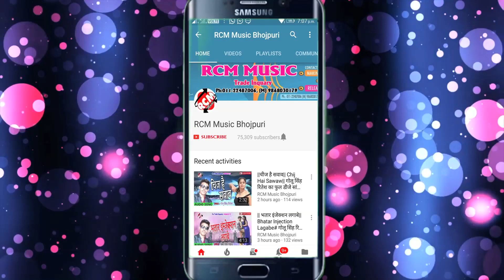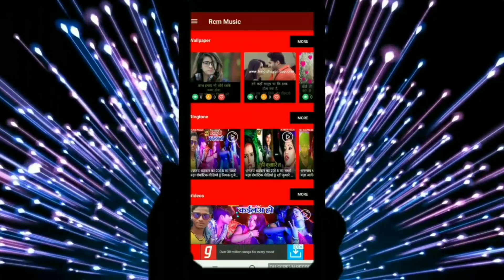|| भोले बाबा पर जलवा चढ़ाईब || गुड्डू सम्राट का 2019 का कांवर का नया संग नए अंदाज में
Title: RCM Music is a dream of all Bhojpuri singer.

Title:  BHOLE BABA PAR JALWA CHADHIB
Singer:  GUDDU SAMRAT
Lable: RCM Music
Lyrics:  FIROJ
Video Director:
DOP:

Singer:
Lable: RCM Music
Lyrics:
Video Director:
DOP: